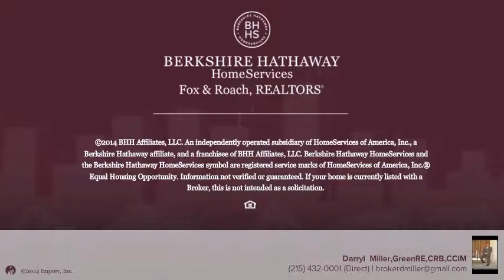8080 OLD YORK RD CHELTENHAM, PA 19027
Darryl Miller,GreenRE,CRB,CCIM Berkshire Hathway HomeServices, Fox & Roach - Jenkintown Home Marketing Center